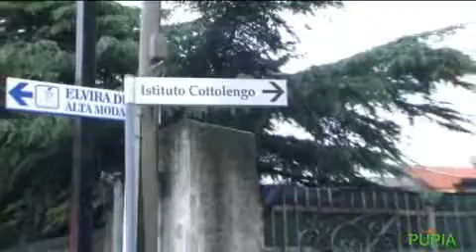Trentola Ducenta - Il covo di Setola 1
- Trentola Ducenta - Il covo di Setola 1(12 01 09)